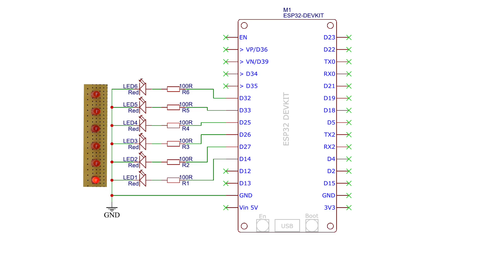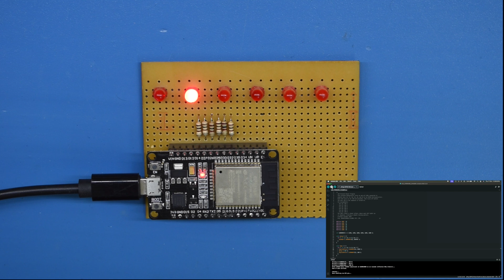LED Forward Chaser with ESP32 | Step-by-Step Guide to Build a Chasing LED Circuit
Create an LED Forward Chaser using the powerful ESP32 microcontroller! In this tutorial, we'll walk you through the steps to build a chasing LED circuit. This project is perfect for beginners in electronics and microcontroller programming, and it's a fun way to explore the capabilities of the ESP32. Watch as the LEDs light up in sequence, creating a mesmerizing chasing effect.

What You'll Learn:

Wiring the LED circuit
Programming the ESP32 to control LED sequences
Customizing the speed and direction of the LED chase

Tutorials on softwares like Matlab, C/C++, Android, PCB designing software (Eagle CAD and ExpressPCB), Pvsyst.

Get to learn different technologies like IOT, Solar Energy, Autobots,etc in one place.

School and College level projects are also assisted!!